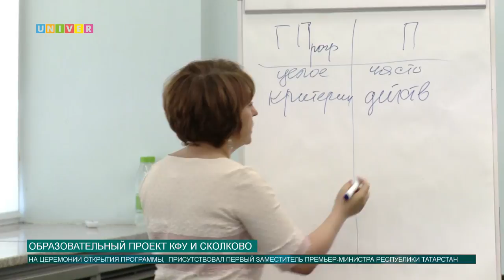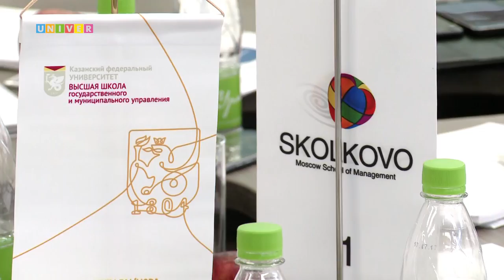Образовательный проект КФУ и Московской школы управления СКОЛКОВО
На сегодняшний день существует необходимость внедрения проектного управления в органы государственной и муниципальной власти. В КФУ уже идет активная работа в данном направлении.